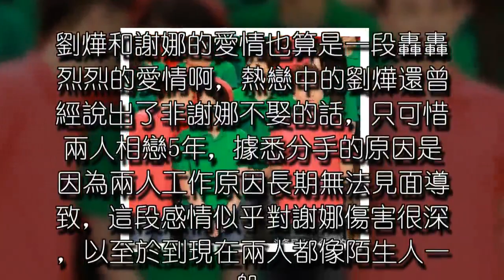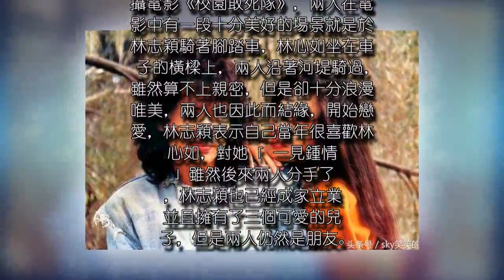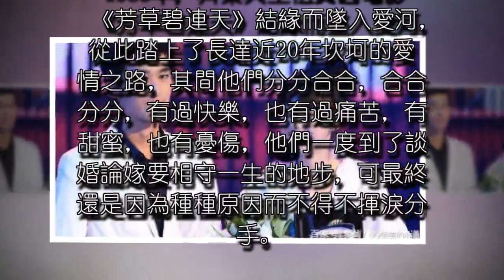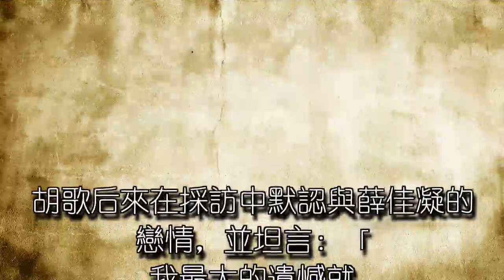苦戀多年，卻沒能在一起的7對明星情侶，鄭爽、唐嫣最讓人心疼